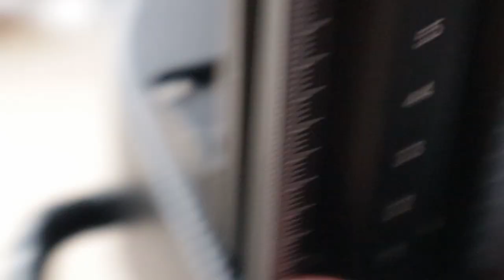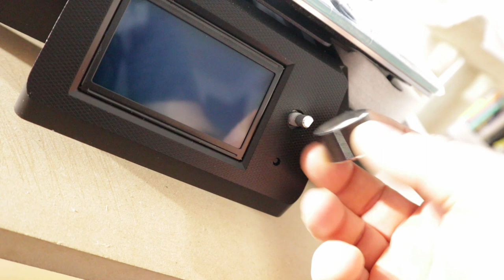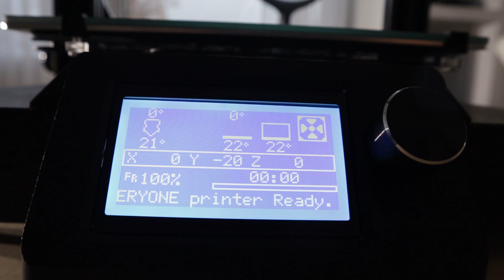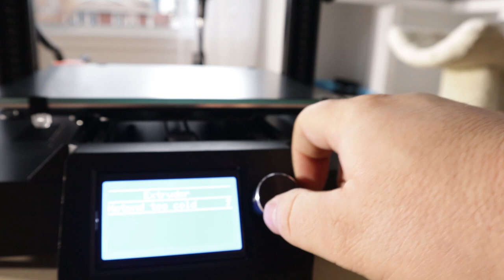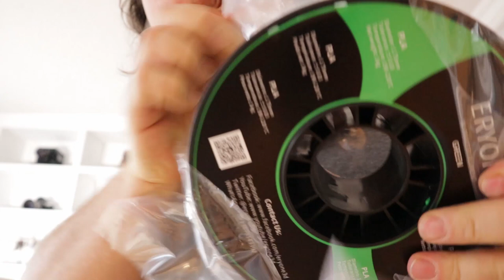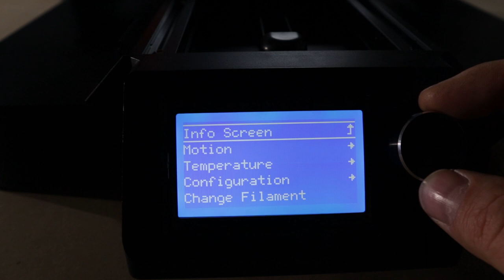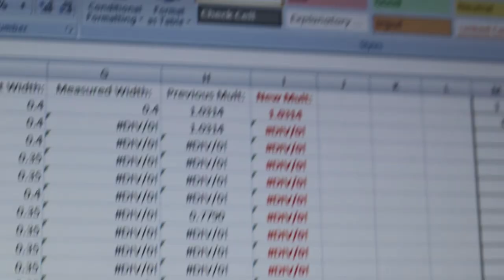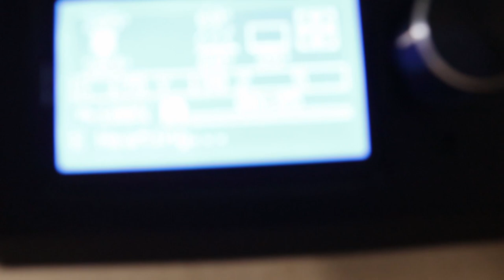I Unbox and Review The NEW Eryone ER-20 3D Printer!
Tune in to watch me unbox, assemble and review this Brand New 3D Printer model from Eryone. The ER-20!!! This great little machine has all you could ask for in a 3D printer.

Eryone ER-20:
Amazon US
Amazon Canada

Metric Hex Screwdriver Set: